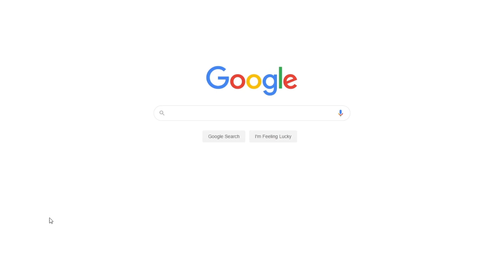Classical Conditioning Theory | Free Essay Example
📝 Classical conditioning is one of the most popular learning theories developed in the late 1920s. This theory has been reviewed and applied in many areas and has helped in understanding learning.

📑 Paper type: Essay
📖 Pages: 4
🔠 Words: 1046
📚 Subjects: Education, Education Theories
⚙️ Language: 🇺🇸 English

🔎 Works Cited:
Gines, Et AL. (2000). Educational Psychology. Rex Bookstore.
Levin, D. L. (1995). Introduction to Alcoholism Counseling: a Bio-Psycho-Social Approach. Taylor & Francis.
Newman, B. M. Philip, R. N. (2007). Theories of Human Development. Routledge.
Salkind, J. N. (2004). An Introduction to Theories of Human Development. Sage.